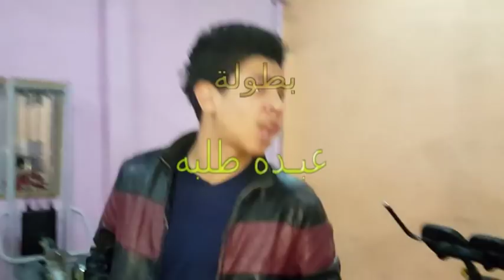عبده طلبه فى خطر الحلقة ال 23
عبده طلبه فى خطر مسلسل إجتماعى كومدى أسطورى ضاحك من تأليف وإخراج الكابتن / محمد طلبه